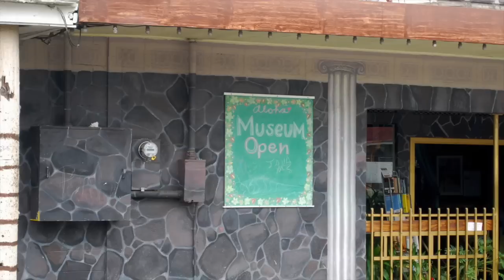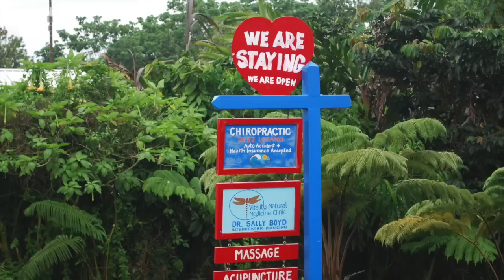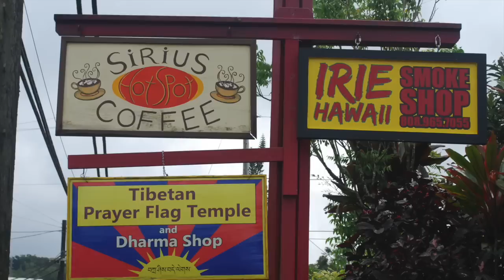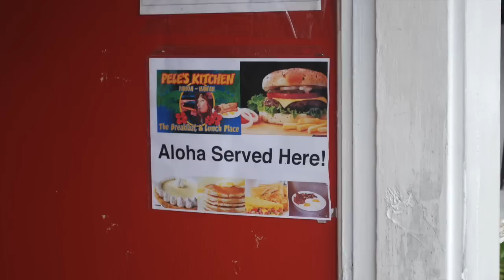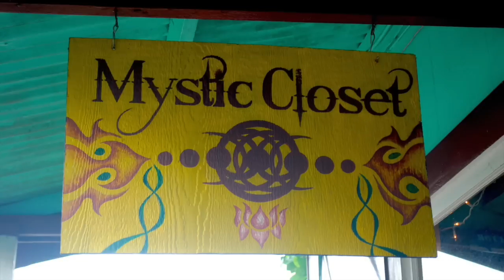Pahoa, Hawaii 2014 Photo Tour by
This video is about Pahoa, Hawaii 2014 Photo Tour by Author Joe Holt. This is the town where I lived when I wrote my first book "Aloha Joe in Hawaii." Please visit Pahoa if you can and support the local businesses. Madam Pele is well respected and understood here and the residents wouldn't want to live anywhere else in the world.